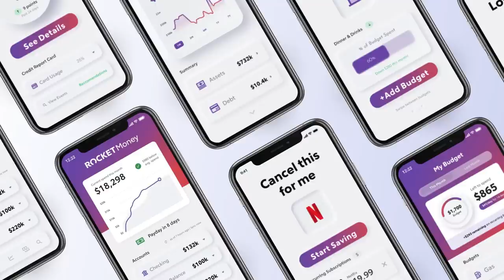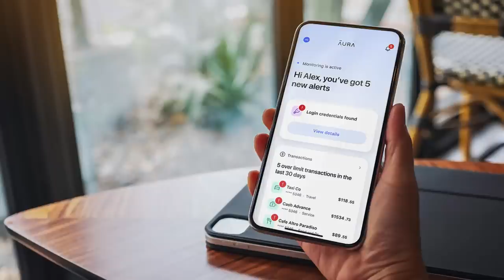UK Men Survive Deadly Florida Prison With Gangs, Latin Kings & Brutal Guards: Malcolm & Phil Pod 504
ROCKETMONEY Don’t fall for subscription scams. Start cancelling today at ROCKETMONEY Go right now - it could save you THOUSANDS a year.